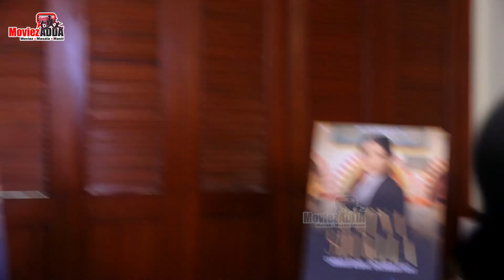Raveena Tandon & Anushka Kaushik Interview For Upcoming Film Patna Shukla